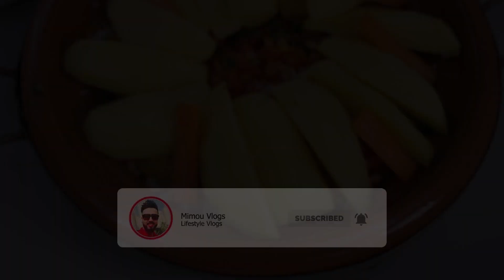اخييرا !! الطاجين العجيب الذي أتار ضجة في مواقع التواصل الاجتماعي !! Finally!! Best Moroccan Tajine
الفيديو اليوم عن كيفية تحضير طاجين مغربي باسهل طريقة !! . نتمنى يعجبكم الفيديو